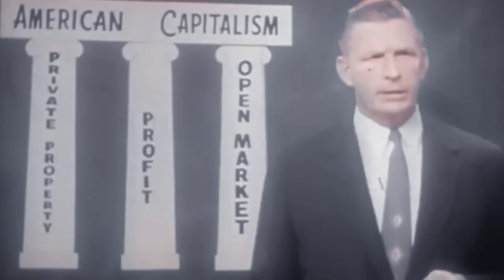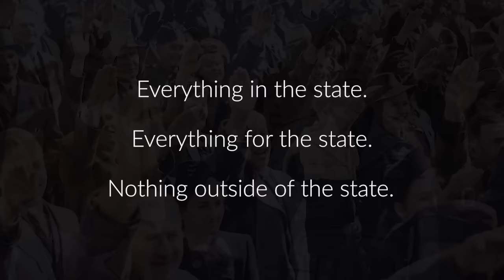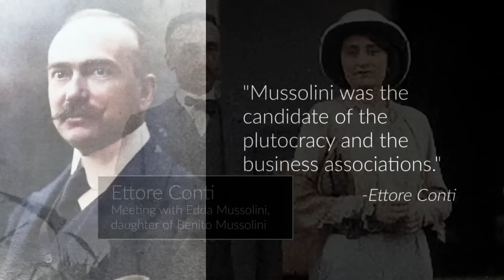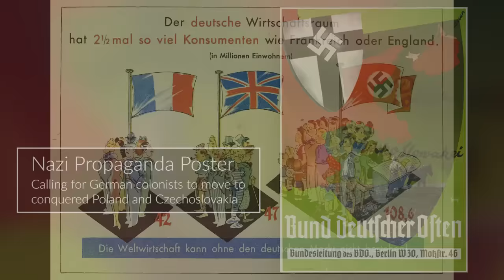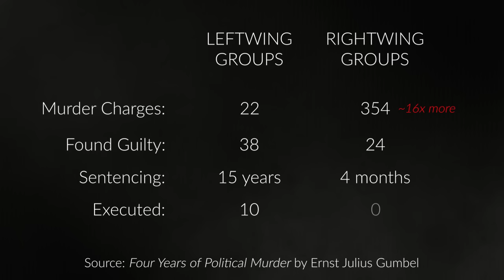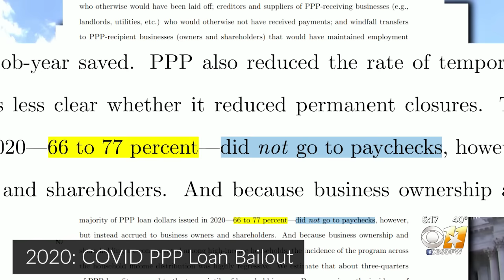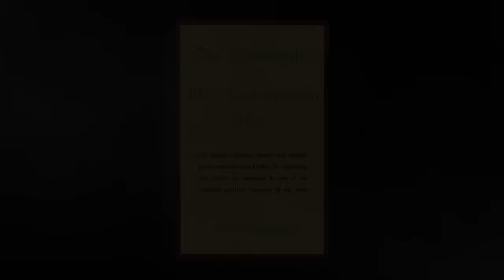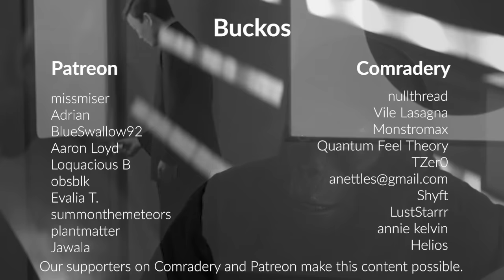How Fascism Serves Capitalism | FULL DOCUMENTARY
In this documentary, Dr. Michael Parenti defines fascism, describes its characteristics, and explains the role fascism plays in serving the rational interests of capitalists while suppressing communism and other organized worker movements.

Support the GiveButter for the next Parenti Real History lecture, Myths of the Founding Fathers:

Chapters:

00:00 - Foreword
00:09 - Introduction
03:51 - Characteristics of Fascism
07:04 - Fascism has Rational Functions
13:34 - How Capitalists Supported Fascism
18:16 - Who did Fascism Support?
22:06 - Privatization and Fascism
25:49 - Conclusions About the Functions of Fascism
29:09 - Afterword by EJ
30:32 - Outro

Annotations:
-01:26: Ukrainian Fascists
-01:30: American Nazi "Bund"
-01:37: Oswald Mosley
-01:58: Arrow Cross Party
-02:03: Balázs László
-02:08: Horia Sima
-02:14: Stepan Bandera
-02:23: Charles De Gaulle
-02:27: British Union of Fascists
-02:35: Augusto Pinochet
-03:52: 1. Glorification of Leadership Cult
-04:06: 2. Glorification of Nation-State
-04:32: 3. Glorification of Military Conquest and Jingoism
-04:31: Fritz Julius Kuhn
-04:55: American Nazi "Bund"
-05:00: 4. Propagation of Folk Mysticism, Xenophobia, and Racism.
-05:18: Nazi Mysticism
-05:56: 5. Opposition to Left-Egalitarian Class Movements, including trade unions, labor parties, and other working class organizations.
-07:17: Vittorio Emanuele Orlando
-07:23: Italian Red Guard
-07:34: Alberto de’ Stefani
-07:53: Italian Red Guard
-08:11: Syndicalist Union Meeting
-08:18: Benito Mussolini, 1910
-08:26: Prince Aimone
-08:32: Excerpt from Encyclopedia Britannica
-08:44: Italian Blackshirts
-08:51: Benito Mussolini, 1919
-08:56: Giovanni Agnelli
-09:02: Fascist Blackshirt Strikebreakers
-09:08: Raimondo Targetti
-09:22: Mussolini
 with Business Magnates, 1923
-09:31: Mussolini with Giacomo Acerbo
-09:41: Mussolini with wealthy industrialists, 1922
-09:46: Ettore Conti
 with Edda Mussolini
-10:14: Berlin Revolution
-10:19: Brownshirt Brawlers
-10:29: “the bodyguard of capitalism.”

 - Daniel Guerin
, Fascism and Big Business
-10:40: Workers’ Protest, 1930
-10:47: Günther Quandt
-10:51: Hans Bahlsen
-10:55:
I.G. Farben board member Fritz ter Meer
meets with Adolf Hitler, 1936
-10:59: Real Tariff Wage in Germany
-11:03: SA Shuts Down Trade Unions, 1933.
-11:13: Paul Von Hindenburg
-11:23: Communist Pamphlet appealing to German Farm Workers
-11:29: Elard von Oldenburg-Januschau
-11:34: Fritz Thyssen
-11:42: Ferdinand Porsche
-11:50: Adolf Hitler with Ferdinand Porsche
-11:56: Friedrich Flick
-12:01: Hitler with Nazi Party members, 1930
-12:06: Hitler at Nuremburg Rally, 1933
-12:16: Fascists make big gains in Germany, 1930
-12:22: Hitler's speech at Coburg, 1935
-12:28: Fritz Reinhardt
-12:36: Brownshirts campaigning, 1933
-12:52: German Federal Election Results, 1924-33
-12:59: German bank run, 1931
-13:09: Out-of-work Germans in the Weimar era
-13:14: Alfred Hugenburg
-13:19: Heinrich Brüning
-13:36: Mussolini at Fiat
-14:06: Nazi Propaganda Poster
-14:15: Hitler with industrialists Walter Borbet and Albert Vögler
-13:37: Hitler with industrialists including Fritz Thyssen
-14:43: Emil Kirdorf
-14:49: Robert Bosch
-14:58: Gregor Strasser
-15:30: Porsche greeting Hitler
-15:49: Rudolf Diels
-16:06: March Action, 1921
-16:12: Antonio Gramsci
-16:25: Communists Rounded Up
-16:35: The Death of Giacomo Matteotti
-16:49: Reichswehr Arms Given to Hitler's Men
-17:21: Brownshirts arrest communists, 1933
-17:34: Four Years of Political Murder chart
-18:51: Duke of Windsor meets Hitler, 1937
-18:58: Oranienburg Concentration Camp, 1933
-19:07: Brownshirts shut down a union hall, 1933
-19:11: Ernst Thälmann
-19:18: German Labor Front
-19:21: Reich Labor Service
-21:11: Austerity Chart
-21:36: Allianz Insurance Company
-22:51: Slave Labor used by German Capitalists
-23:01: Peronne Brothers
-24:09: Hitler with Hjalmar Schacht
-24:28: Revolution of Berlin, 1919
-24:40: 50 Scorn Nazi Labor Camp